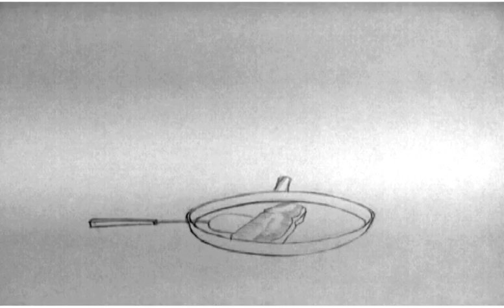Epic spatula! [2D animation]